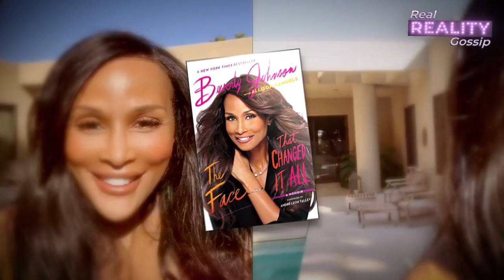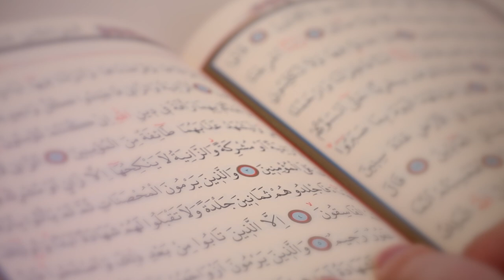Mike Tyson's 7 Kids & MESSY Love Life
Mike Tyson dominated the boxing ring throughout his career and even claimed the title of the youngest heavyweight champ in history when he was only 20-years-old. Despite collecting multiple title belts and decimating his opponents, his personal relationships have been full of non-stop drama. Here’s the sad truth about his love life.